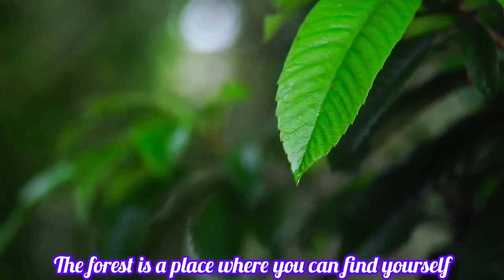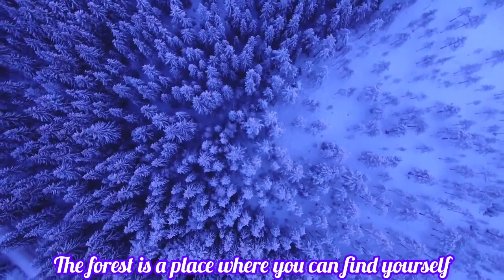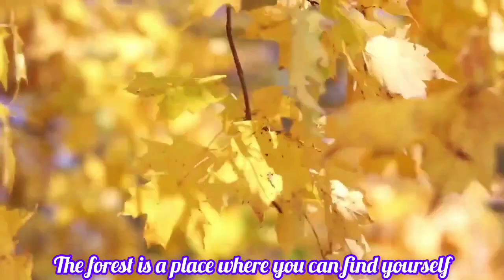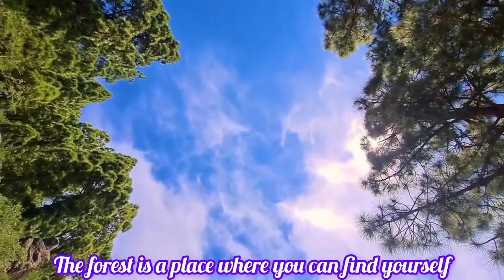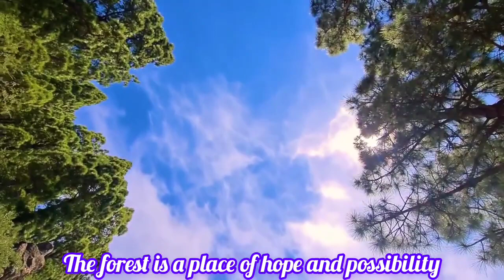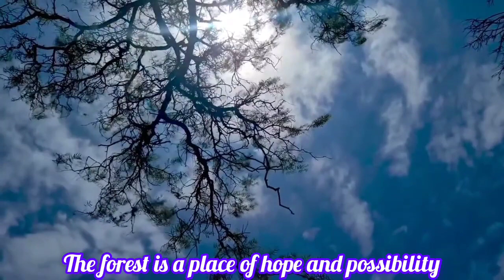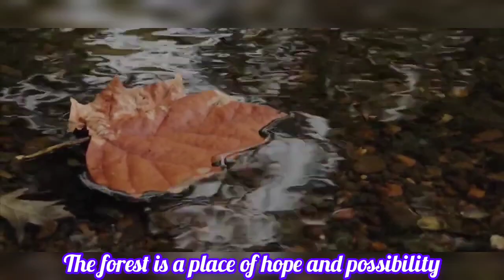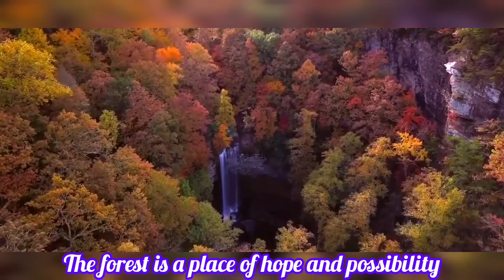Relaxing Music with Beautiful Nature Scenes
Welcome to your destination for relaxation, meditation, and mindfulness.
Our channel features a wide variety of calming music and beautiful nature scenes to help you relax, de-stress, and improve your overall well-being.
Whether you're looking for:
Relaxing music for sleep
Soothing music for meditation
Peaceful music for studying
Calming music for anxiety relief
Beautiful nature scenes to help you relax
Our music is carefully curated to help you relax and de-stress.
We offer a variety of genres, including:
Classical music
Piano music
Guitar music
Cello music
Ambient music
Nature sounds
Our nature scenes are filmed in some of the most beautiful places in the world.
You'll find videos of:
Peaceful beaches
Tranquil forests
Majestic mountains
Serene waterfalls
And more
We also offer a variety of guided meditations and mindfulness exercises to help you relax and focus.
Our videos are perfect for:
Relaxing before bed
Meditating or practicing mindfulness
Studying or working
Relieving stress or anxiety
Simply enjoying the beauty of nature
We hope you find our videos helpful and enjoyable.